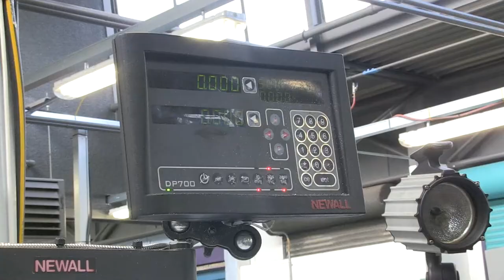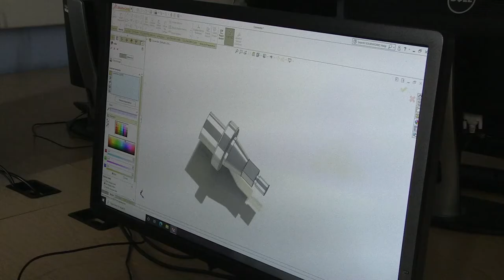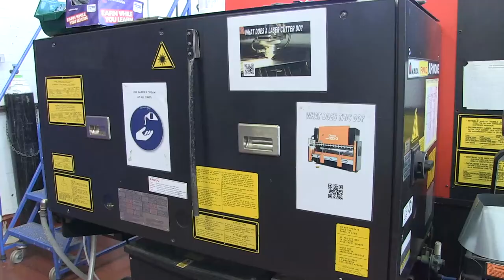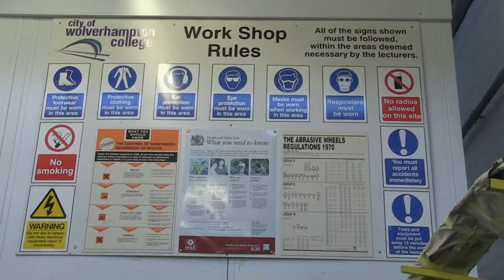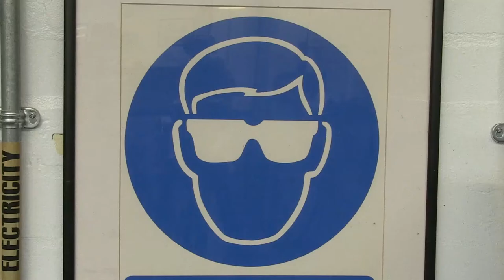Engineering at City of Wolverhampton College